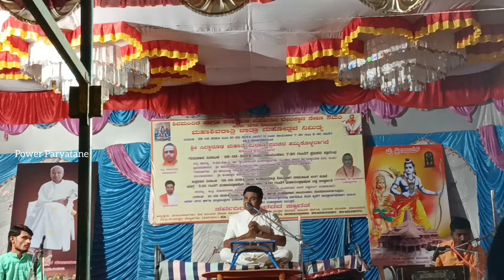ವಿಜಯಪುರದ ಆದರ್ಶ ನಗರದ ಶಿವಾಲಯದಲ್ಲಿ ನಡೆದ ಶ್ರೀ ಸಿದ್ಧಾರೂಢ ಪುರಾಣ|Shri Siddarooda Purana#vijayapura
ವಿಜಯಪುರದ ಆದರ್ಶ ನಗರದ ಶಿವಾಲಯದಲ್ಲಿ ನಡೆದ ಶ್ರೀ ಸಿದ್ಧಾರೂಢರ ಪುರಾಣ|Shri Siddarooda Purana|Story Of Shree Siddarooda Swamiji#vijayapura

Namaskar yellarigu. welcome to my channe🐾🌷Hello everyone🥀...

You may get fun food cooking art travelling video in this channel